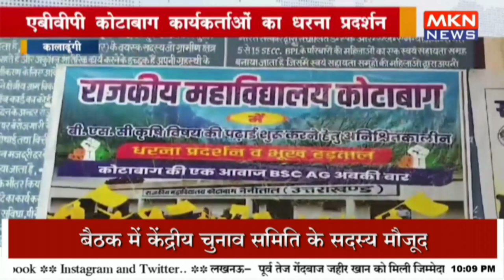बीएससी कृषि विषय शुरू करने के लिए भूख हड़ताल